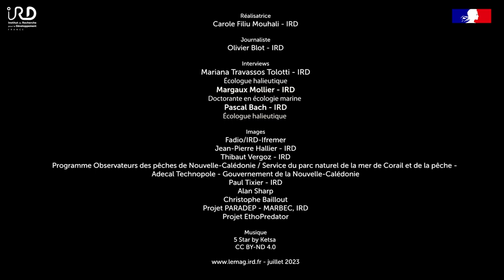Réduire les impacts des pêcheries thonières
La pêche thonière tropicale représente sept millions de tonnes de poisson capturé par an, soit 20 % du marché mondial des produits de la mer. Mais c’est une activité qui impacte fortement l’environnement et la biodiversité marine. Les dispositifs de concentration de poisson, abondamment utilisés par les pêcheurs pour attirer les thons, polluent les fonds marins et les rivages. Les prises accessoires sont nombreuses et l’activité perturbe le comportement des grands prédateurs qui se livrent à la déprédation. Les scientifiques de MARBEC développent des stratégies, des outils et des approches de la gouvernance de l’océan visant à minimiser les effets négatifs de cette activités essentielle pour certains pays du Sud.

Réalisatrice : Carole Filiu Mouhali – IRD
Journaliste : Olivier Blot – IRD
Entretiens : Mariana Travassos Tolloti – IRD, écologue halieutique ; Margaux Mollier – IRD, doctorante en écologie marine ; Pascal Bach – IRD, écologue halieutique

Musique
5-Star by Ketsa